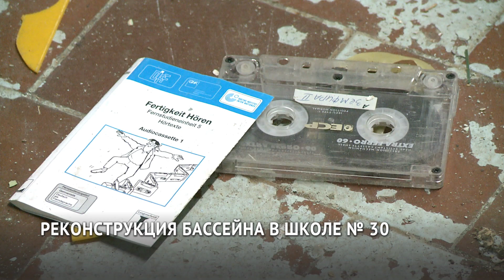Бассейн в школе № 30 после ремонта будет доступен всем жителям Хабаровска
К работам по восстановлению бассейна в хабаровской школе № 30 приступил инвестор, подписавший концессионное соглашение. Спортивный объект не работал более 15 лет. Как идёт реконструкция и когда окончится строительство, узнала съёмочная группа телеканала «Хабаровск».
Администрация Хабаровска планирует продолжать работать с бизнесом в социальной сфере в формате муниципально-частного партнерства. Например, сейчас рассматривается вопрос о таком сотрудничестве еще в двух школах города.